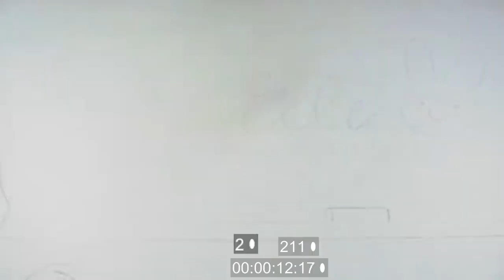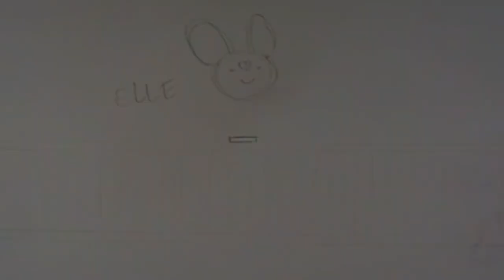Illymation TV Logo 2011 (2010-2012)